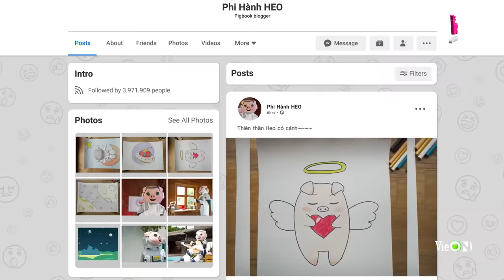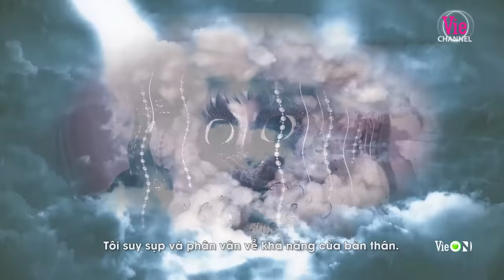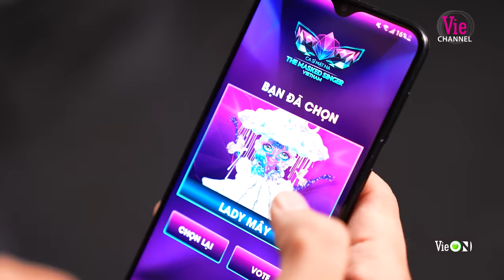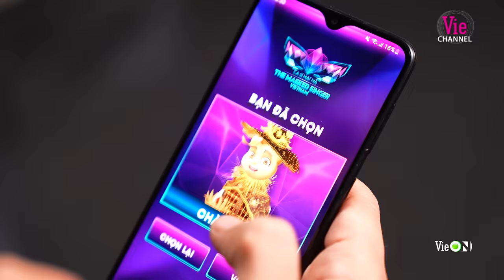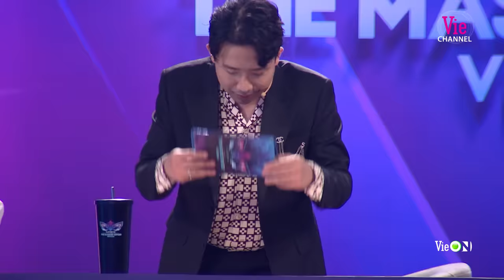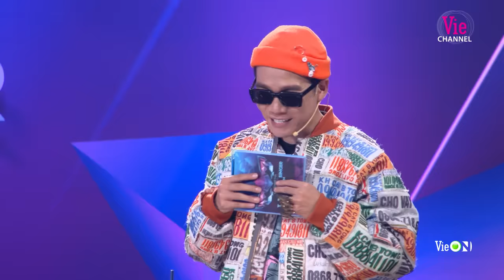The Masked Singer Vietnam - Ca Sĩ Mặt Nạ - Tập 4: Chấn động với thân phận nhân vật lộ diện đầu tiên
👉Click nghe các ca khúc nổi bật The Masked Singer Vietnam - Mùa 1 trên Spotify tại đây

📍Đăng ký ngay thẻ VIB Online Plus 2in1:
- Sở hữu thẻ chỉ 30 phút, hoàn toàn trực tuyến
- Miễn phí thường niên trọn đời
- Giảm 50% chi tiêu Grab cả năm
- Tích hợp thẻ tín dụng và thẻ thanh toán